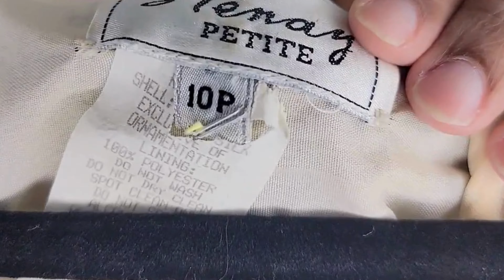Thrifty Finds Hidden Gems from My Latest Thrifting Adventure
Whether you're an ardent collector, a fashion enthusiast, or simply curious about the thrifting world, this video is a must-watch. Immerse yourself in the excitement of the hunt and let me transport you into a world where bargains and hidden gems await at every turn. Who said style had to be costly. I grabbed some cute winter items and some spring gems also.

In this video: thrift with me, work wear thrifting, business attire thrifting, 90 vibes, introverts, styling, outfit inspo, fashion trends 2023, fashion trends 2024,

00:00 Introduction
00:15 Let's Go Thrifting - Vincent de Paul Thrift Store
02:18 Goodwill & Park Avenue
04:41 Thrift Haul
15:18 Thrifted Styles